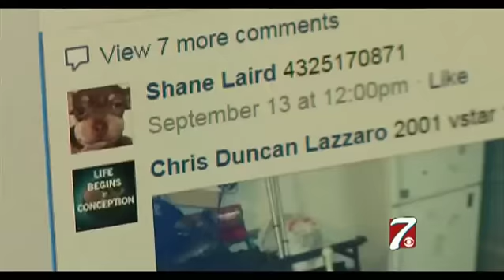Affordable West Texas Gun Sales/ Trades